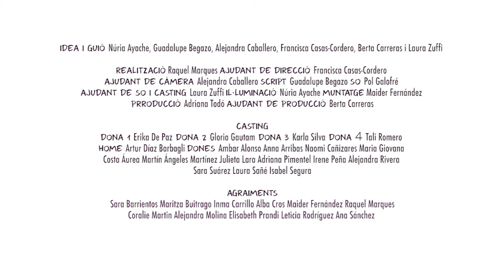En el meu cos pinto jo!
Vídeo creat per les alumnes de la “Formació audiovisual per visibilitzar les violències sexuals locals i globals”, organitzada conjuntament per la Plataforma unitària contra les violències de gènere i La Bonne (Centre de Cultura de Dones Francesca Bonnemaison) durant la primavera de 2018, amb el suport de l’Agència Catalana de Cooperació al Desenvolupament.

Aquest spot, pretén visibilitzar diferents formes de violències sexuals que envaeixen els cossos de les dones arreu del món. Violència sexual en la parella, violència obstètrica, l’ús dels cossos de les dones com a botí de guerra en els conflictes armats, violència institucional.

Tot i que segons els territoris aquestes violències es manifesten i es viuen de formes diferents, compartim l’arma més gran per combatre-la: el poder de les dones, la sororitat i la força de la col•lectivitat.

Nosaltres som qui escrivim la nostra història i el nostre destí. En el meu cos pinto jo!!!